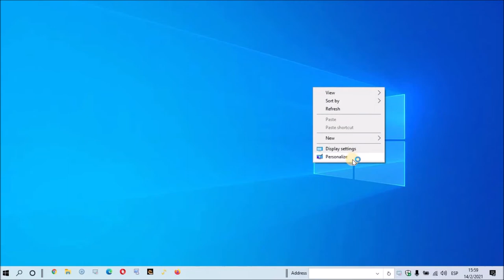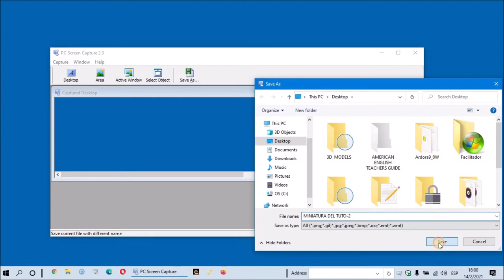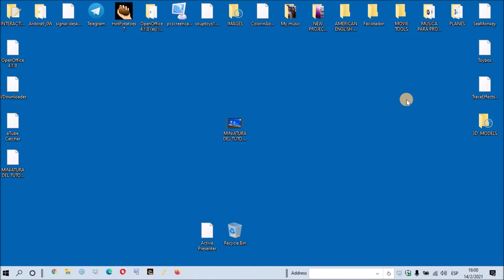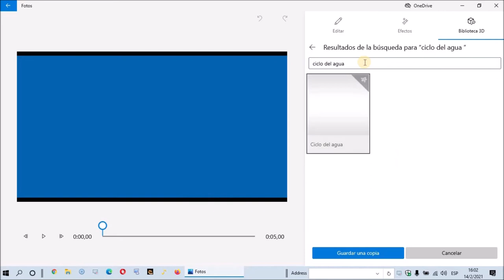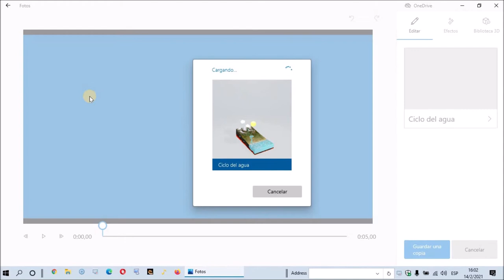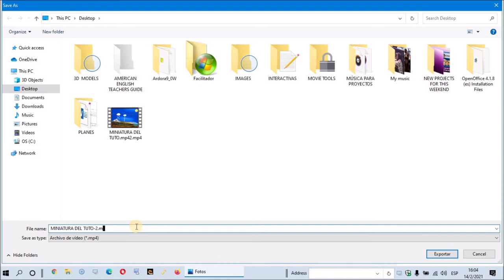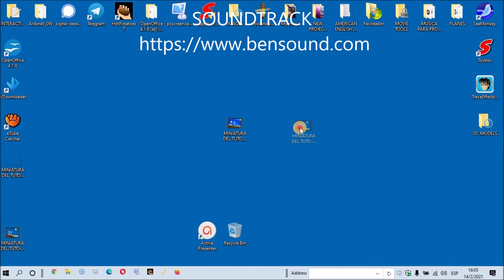PLANTILLA DIGITAL CICLO DEL AGUA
DESCUBRE PLANTILLA DIGITAL SOBRE EL CICLO DEL AGUA EN VISOR